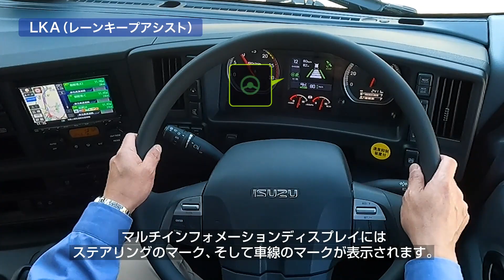【いすゞギガ】試乗インプレッション LKA(レーンキープアシスト)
いすゞギガの試乗インプレッション第2弾！
レーンキープアシストの使い方や機能をご紹介します

■ギガ　カタログダウンロード/請求はこちら